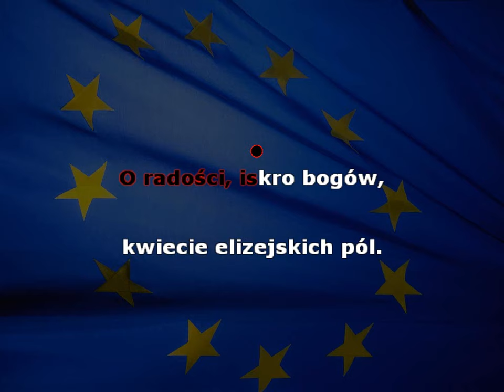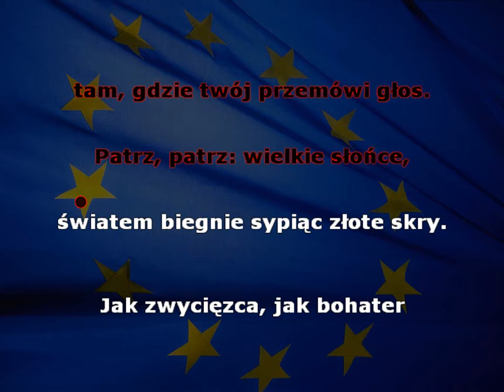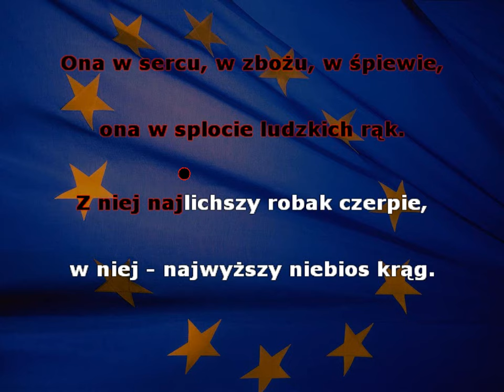Oda do radości - Ludwig Van Beethoven